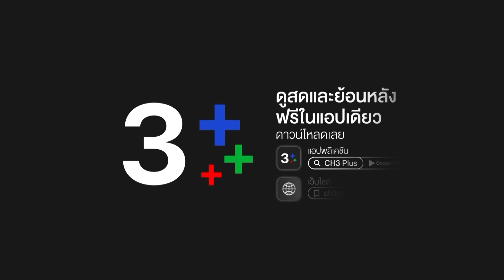FIN | เราช่วยคุณแล้วต้องเสี่ยงมีเรื่องกับมาเฟียอีก | ในวันที่ฝนพร่างพราย EP.13 | Ch3Thailand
โทษเดียวที่คนทรยศจะได้รับ คือตายทั้งเป็นเท่านั้น

 ยามสายฝนโปรยปราย หัวใจที่แห้งแล้งก็พลันผลิบาน ปลายฝน นักสังคมสงเคราะห์ผู้ทุ่มเทให้แก่การช่วยเหลือเด็กและผู้หญิงที่ถูกทำร้ายจึงได้รู้จักกับมาวิน เด็กหนุ่มที่พาแม่หนีร้อนมาพึ่งเย็นที่มูลนิธิที่เธอทำงานอยู่ เด็กหนุ่มหวังให้ตนและแม่หลุดพ้นจากพ่อที่ทำร้ายคนในครอบครัว ทว่าผู้เป็นแม่จากไปกะทันหัน โลกของเข้าก็พลันพลิกคว่ำคงเหลือเพียงปลายฝน ที่เป็นหลักยึดให้เขาลุกขึ้นก้าวต่อไป ปลายฝนรู้ว่าความผูกพันอาจเป็นสายน้ำอ่อนโยนที่ช่วยชโลมจิตใจหรืออาจเป็นสายน้ำที่เชี่ยวกรากที่ทำลายชีวิตได้ภายในเสี้ยววินาที เธอจึงไม่อาจปล่อยให้ความสัมพันธ์ดำเนินต่อไป เส้นทางที่เติบโต ของเขาและเธอ จะกลับมาบรรจบกันอย่างไร หลังจากที่ใจของวินยับเยิน กับอดีตที่ผ่านมา คนทุกคนล้วนมีอดีต ทั้งเข้าและเธอก็เช่นเดียวกัน

บทประพันธ์โดย : ภาพิมล
บทโทรทัศน์โดย : จินโจว, นิตินันท์ สุภาพพงษ์ และปิยพร วายุภาพ
กํากับการแสดงโดย : ชุดาภา จันทเขตต์, ภัสส์ชนกภร ทิพย์ศรี
ผู้ผลิตโดย : ชุดาภา จันทเขตต์ และปิยะ เศวตพิกุล
บริษัทผู้ดำเนินการ : โซนิกซ์ บูม 2013 จำกัด (SONIX BOOM 2013 Co.,Ltd)